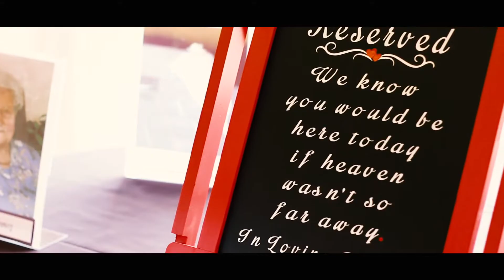Courtney + Tait | Palm Springs, CA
Offering professional wedding videography + photography at an affordable price.

Our services include:
Photography, Videography, Custom Designs, Prints + more.